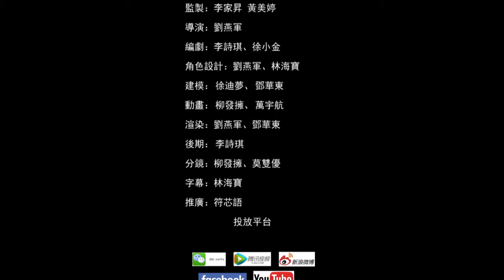【夢想家原創三維動畫】從眾效應